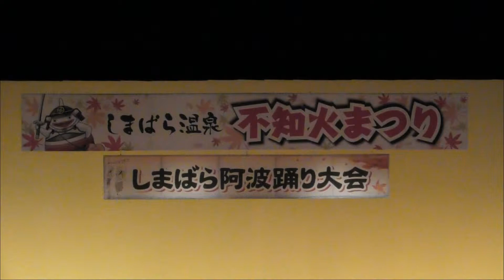島原旅情踊り さつき会 第39回しまばら温泉不知火まつり2018感動のPV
島原旅情踊り さつき会 第39回しまばら温泉不知火まつり
☆第23回しまばらガマダス阿波踊り大会
出演団体下記↓
島原不知火連・西海うずうず連・柳川むつごろう連・天草ハイヤ凛風会・鳴門渦月連・阿南ささゆり連

阿波おどりファン必見！みんなが観たかった、みんなで踊る阿波おどり！阿波おどり振興協会・総踊り2018！ Awaodori in Tokushima Japan

日本の祭り傑作選 徳島県・阿波おどり 我が人生 ～伝統と情の踊り・娯茶平～

徳島市・阿波踊り　徳島市阿波おどり振興協会の総踊り　2018年　（その1）　Awa-odori (Awa dance) in Tokushima

第46回牛深ハイヤ祭り 最終日 ハイヤ総踊り 牛深ハイヤ保存会 & 東京牛深ハイヤの会 正調 天草市牛深町 2017 4

2018年 日向ひょっとこ夏祭り前夜祭 橘ひょっとこ踊り保存会模範演技(個人戦入賞者と合同)

第35回日向ひょっとこ夏祭り2018本祭りパレード（HYUGA Hyottoko summer festival）

2018 宮崎県 日向市ひょっとこ夏祭り 残り10分はエキサイティングでした

2018平成30年9月16日??不知火会???藤崎八旛宮秋季例大祭???平成最後の馬追い祭り??

激混み！学生サンバチーム・ウニアンドスアマドーリスのサンバパレード♪　谷保サンバパレード　国立市谷保駅北口商店街　富士見台Festival　SAMBA CARNIVAL (サンバカーニバル)

京都橘高校吹奏楽部 マーチングパフォーマンス 2018楽器フェア「Left camera Ver」「4ｋ」Kyoto Tachibana SHS Band

京都橘高校吹奏楽部（4K）ガラシャ祭りパレードFull Kyoto Tachibana SHS Band

2018平成30年9月16日??不知火会???藤崎八旛宮秋季例大祭???平成最後の馬追い祭り??

第６回 生配信 V-OPT ライブ！　D1GP 夏まつりイベントのコラボでお送りします！